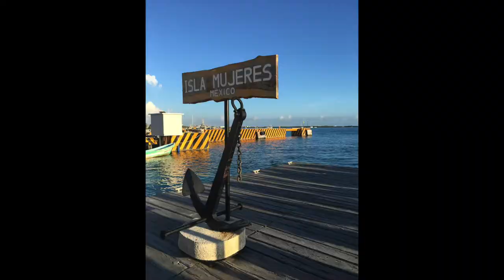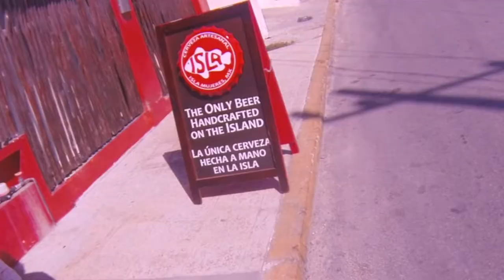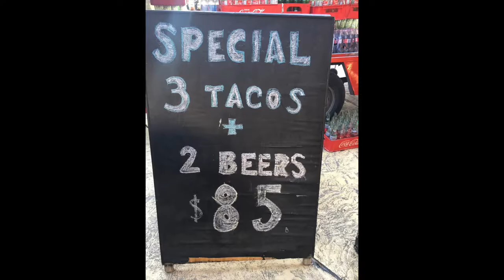Cancun & Isla Mujeres Mexico 2017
Vacation with the GF and friends. Snorkeling and fun.